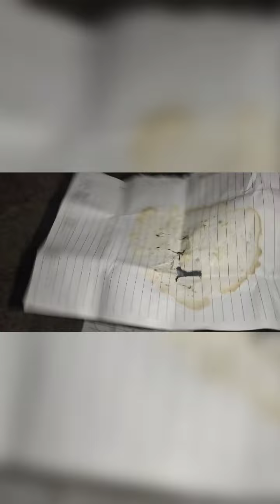how to make mushroom spore print!!!! first time in India;;;gharpe mushroom spore print aise banai___